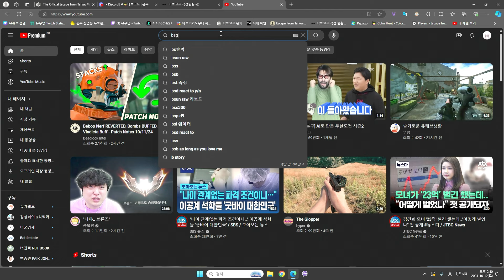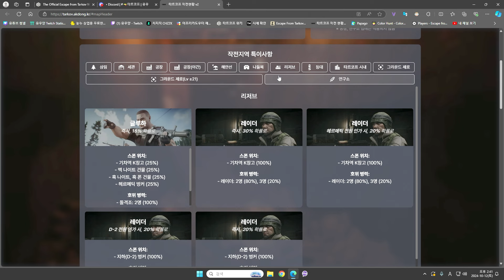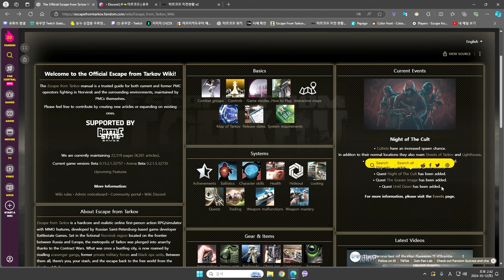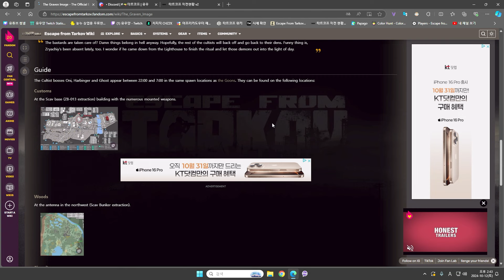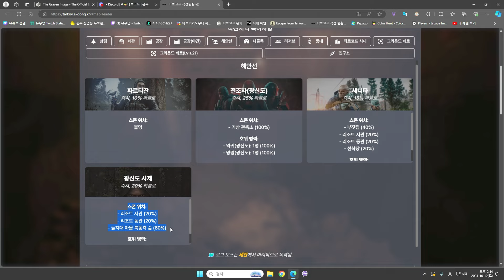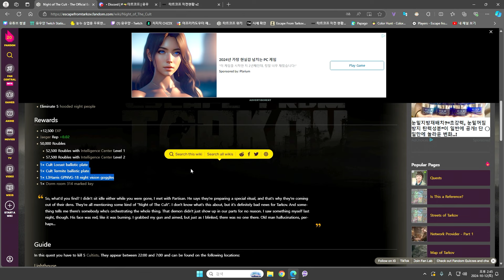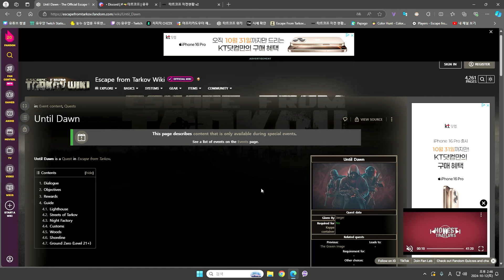타르코프 할로윈 이벤트 (광신도의 밤) 가이드